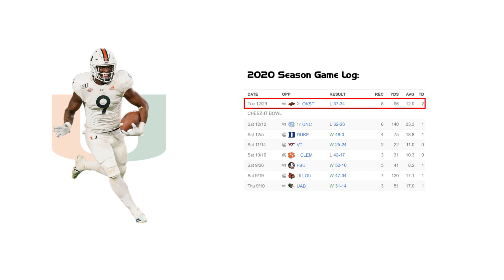Brevin Jordan - Miami TE #9 vs Oklahoma State (2020)